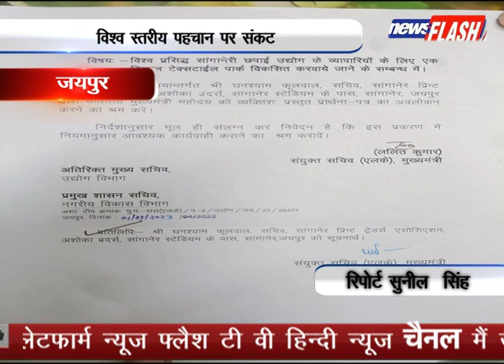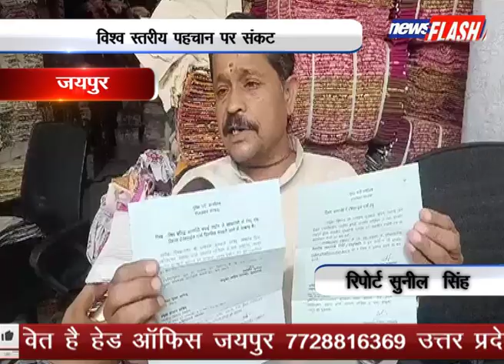जयपुर : विश्व स्तरीय पहचान पर संकट